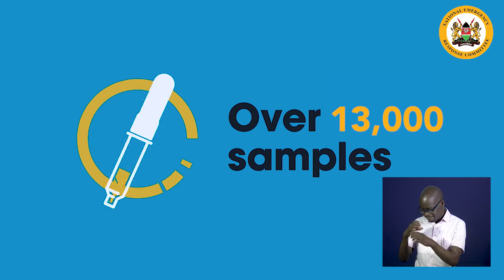Government initiatives on COVID 19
The Government of Kenya has scaled up diverse measures to curb the spread of COVID-19.

Nairobi Regional Office                                 Department of Film Services (DFS)